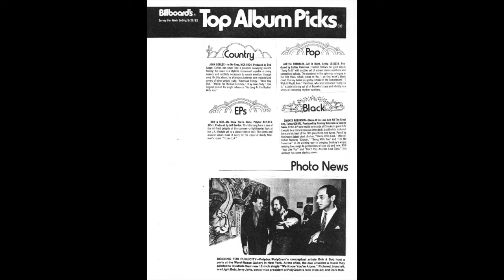BOB & BOB "We Know You're Alone", 1984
Written by Bob & Bob. From Bob & Bob's classic "art record" WE KNOW YOU'RE ALONE. Produced by Jeff Gordon for PolyGram/Polydor Records, 1984.

BOB & BOB began working as a performance art team in 1974, when Francis Shishim (The Dark Bob) and Paul Velick (The Light Bob) met as students at Art Center College of Design in Los Angeles. Under the mentorship of Llyn Foulkes, they developed a wry, freewheeling approach to art making that was radical and startlingly original for the period.

Producing drawings, paintings, sculpture, performances, happenings, short film and music, they performed across America and Europe for more than a decade, in venues that included the Museum of Contemporary Art in Los Angeles, Chicago’s Institute of Contemporary Art, the Institute of Contemporary Art in Boston, the Berkeley Art Museum, the Portland Center for the Visual Arts, the Walker Art Center and the legendary Kitchen in Manhattan.

Bob & Bob recordings were released by PolyGram Records, the Museum of Contemporary Art, L.A., and High Performance Records, and their short films and videos were featured on early iterations of cable television and in festivals internationally. A survey of their early work, "Bob & Bob: The First Five Years" was published in 1980 by Astro Artz and in 1986 a retrospective show was mounted by Otis College of Art and Design in Los Angeles.

In 2006 in Paris, France, Bob & Bob were featured in the Pompidou Centre’s exhibition, “Los Angeles: Birth of an Art Capital,” and they’ve been included in several programs at the Getty Museum as part of it’s Pacific Standard Time initiative, which is creating an in-depth chronicle of the history of California art.

Their artworks are in many public collections, including the Los Angeles County Museum of Art, The Museum of Contemporary Art in Los Angeles, The Getty Museum as well as the audio collection of New York’s Museum of Modern Art.

Their papers are archived in the Smithsonian Institute’s “Archives of American Art”.